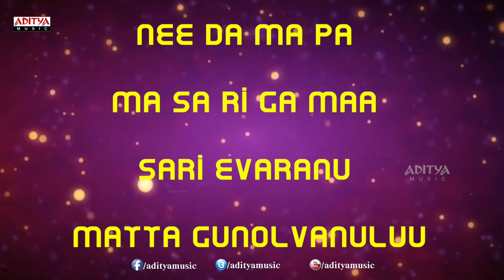Rama Kanavemira Song With Lyrics - Swathi Mutyam Songs - Kamal Haasan, Radhika, Ilayaraja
Listen to the Song called  "Rama Kanavemira" Song with lyrics from the movie Swathi Muthyam. the other tracks from the movie are:

1. "Chinnari Ponnari Kittayya" Song

2. "Dharmam Sharanam Gacchaami" Song

3. "Laali Laali" Song

4. "Manasu Palike" Song

5. "Pattuseera Testanani" Song

6. "Raama, Kanavemiraa" Song

7. "Prema Ledani" Song

8. "Suvvi Suvvi" Song

Lyrics

Lyrics of "Rama Kanavemira" from Swathi Muthyam
Lyrics: C. Narayana Reddy
Singers: S. P. Balasubrahmanyam, S. Janaki
Starring: Kamal Haasan, Radhika
Directed by K. Viswanath
Prduced by Edida Nageshwara Rao